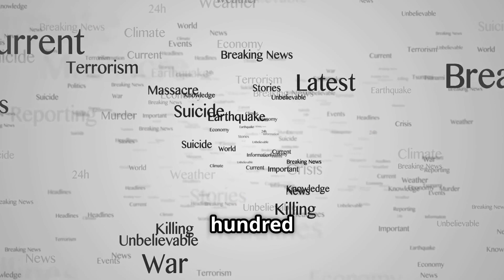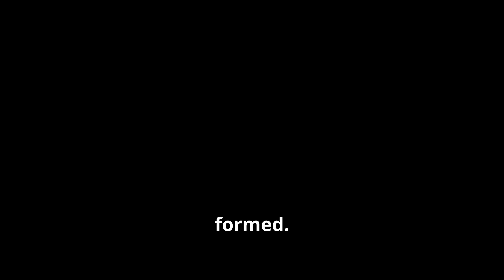It's Finally Happening! A New Ocean Is Forming in Africa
The Birth of a New Ocean in Africa Explained

Did you know Africa is splitting in two? The East African Rift is gradually tearing the continent apart, and this geological shift may lead to the formation of a new ocean. In this video, I get deep into the seismic activity and volcanic eruptions causing this transformation. From the Afar Depression to the Nubian and Somali plates, the split reshapes landscapes and displaces communities.

We'll explore how this split impacts life on the ground and the exciting potential for economic growth and geothermal energy in the region. Could we witness the birth of a new ocean? Find out now!